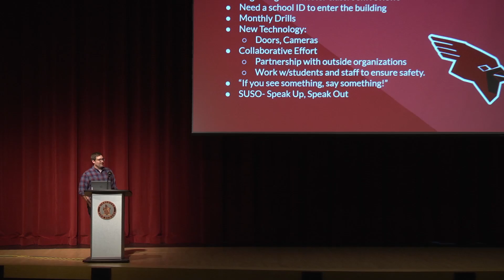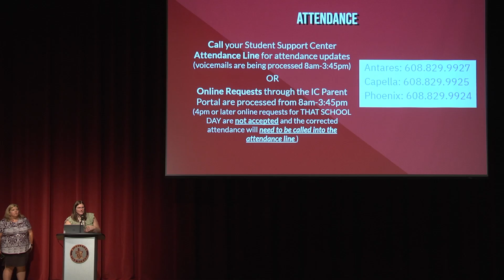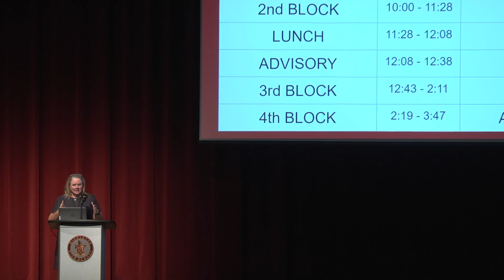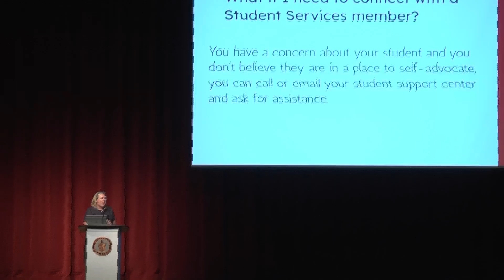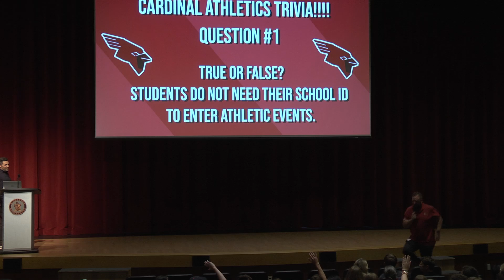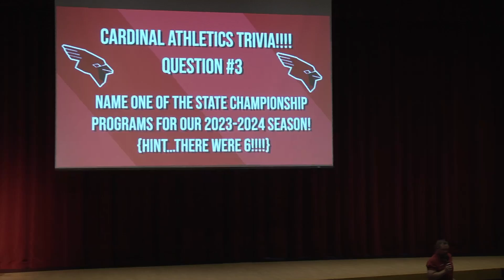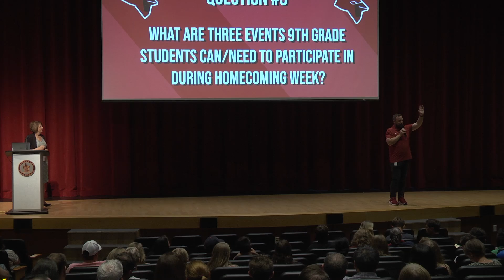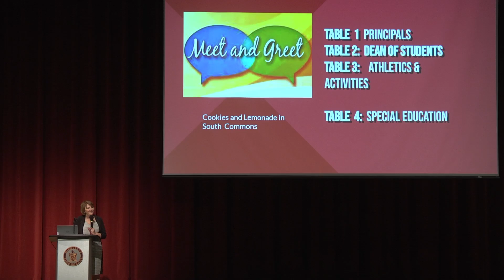Middleton High School | Welcome Night Presentation 2024 - 2025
Middleton High School | Welcome Night 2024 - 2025